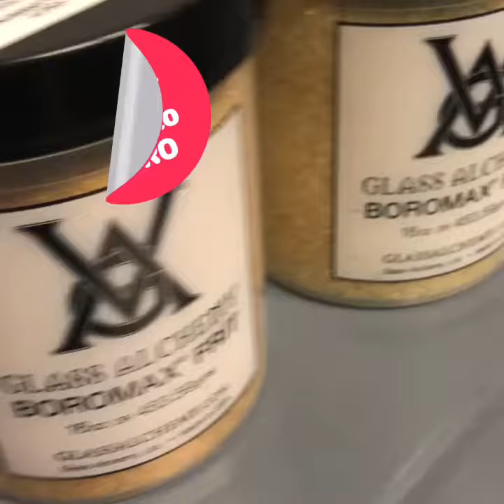Boro Pendant Class at Flo Glassblowing - Part Two